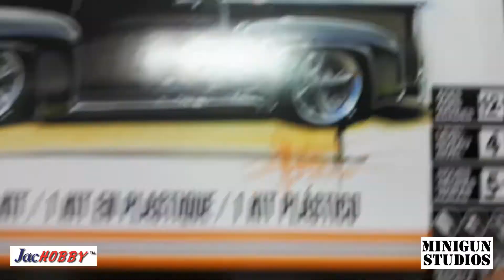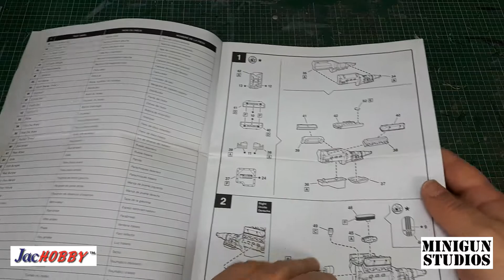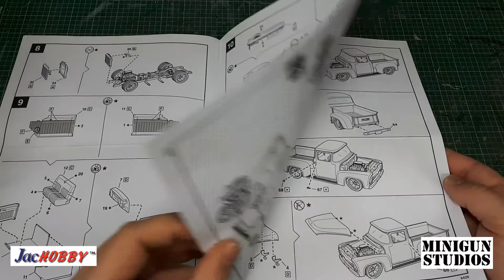Tutoriel sur le Foose Ford FD-100 de Revell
Revue et impressio sur le camion Foose Ford FD-100 Ford de Revell. Bonus dans cette vidéo: comment installer un distributeur ''aftermarket''.

Tout le materiel utilisé dans la vidéo est disponnible en ligne au